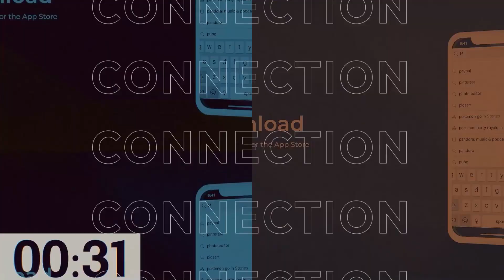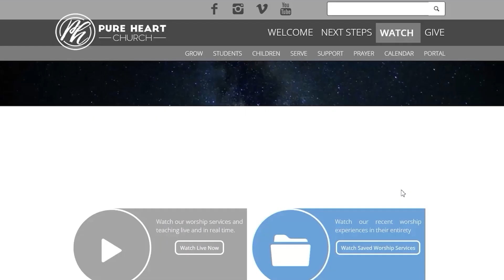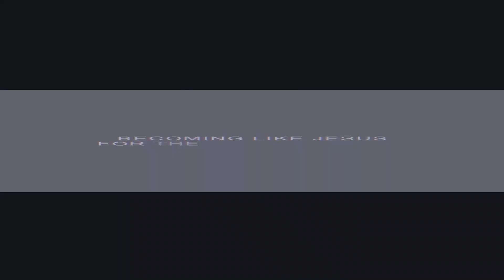Online Experience - 12.27.20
If you want to make a decision to follow Jesus Christ today please click the following

If you would like to join us for live chat head on over to our main livestream at:

Welcome to a place where you are encouraged to come authentically as you are, experience healing and growth, and discover meaning and purpose through relationship with Jesus Christ. We are a community that values transparency, vulnerability and relationships. In our shared connection and love for Christ, we go out into the greater community and the world to make real change. Will you join us?